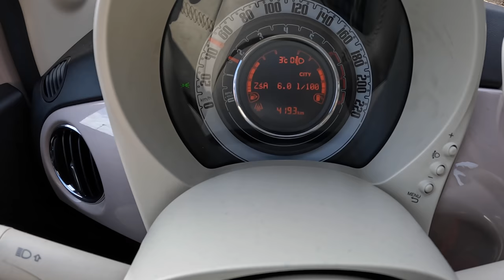2022 Fiat 500 II Hybrid [1.0 70HP] |0-100| POV Test Drive #1071 Joe Black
Car: Fiat 500 II Series 4 Hybrid 1.0  70HP 2022

0:00 Intro
0:12 Walk-around and interior
1:00 Casual driving
8:00 Acceleration
9:30 Highway
10:27 Casual driving
12:50 Tunnel
13:50 Casual driving
21:14 Engine view
21:23 Fuel Consumption

Engine: 1.0L Petrol (Gasolina) 3-cylinders
Displacement (cc): 999
Power: 51 kW/70 hp
Torque: 102 Nm
Transmission: 6-speed manual
Traction: FWD ( Front-Wheel Drive )

Acceleration (0–100 km/h): 13,8 s.
Acceleration Joe (0–100 km/h): 16,2 s.

Fuel Tank Capacity: 35L
Total Range: 854 km
Weight: 965 Kg
Cargo Space: 185 Liter
Model: 2022
Base Price: 14.490 EUR

Driver: Joe Black
Video: GoPro Hero 10 Black / Sony a6300 + Sigma 16mm f1.4
Audio: Zoom H2n (recorder) & Roland CS-10EM (binaural microphones)
Edit: MacBook Pro / Final cut Pro X